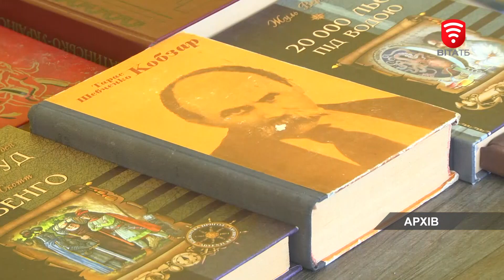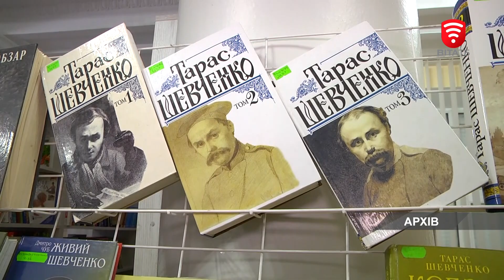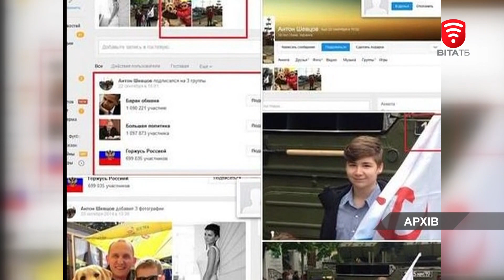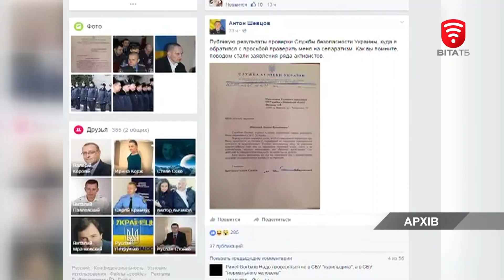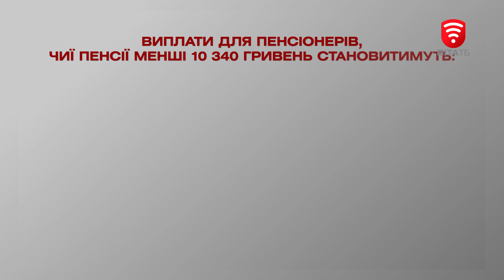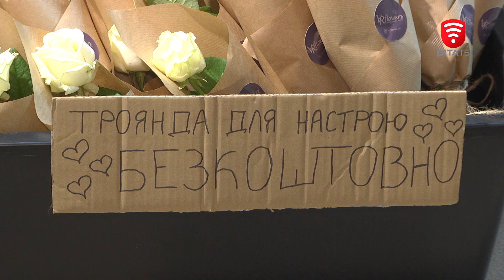Оперативні новини Вінниці за 2 березня 2023 року, станом на 13:00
0:00 Російські окупанти вдарили ракетами по Запоріжжю
1:45 У Вінниці збирають книжки для військових, які лікуються у шпиталі
2:10 Вінницькі поліцейські, які ще є близнюками, розповіли про відрядження до деокупованих територій Харківщини
6:13 Підопічні «Гармонії» з батьками готували для захисників смаколики
9:33 Колишній начальник поліції Вінниччини втік та працює на росіян
10:50 12 підприємств у лютому переїхали до Вінниці
11:14 З 1 березня українські пенсіонери отримають збільшені
12:44 На малій сцені театру Садовського генеральна репетиція нової вистави
13:37 Безкоштовні букети – компліменти дарували вінничанам флористи